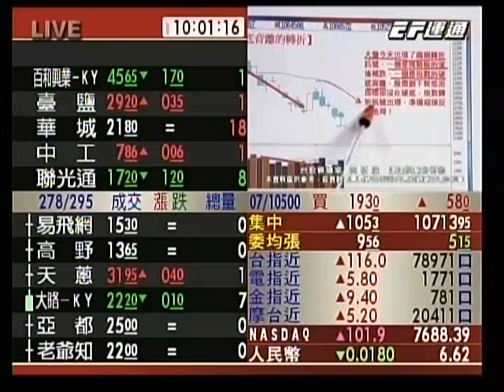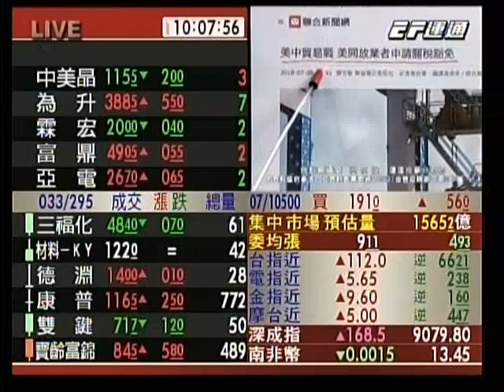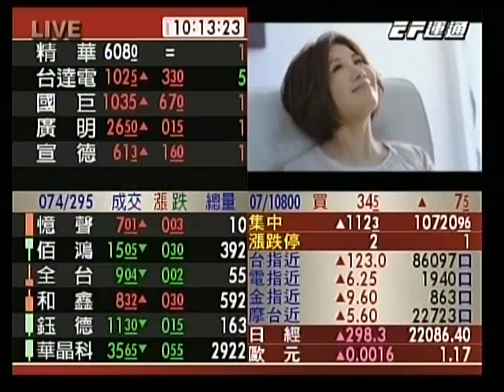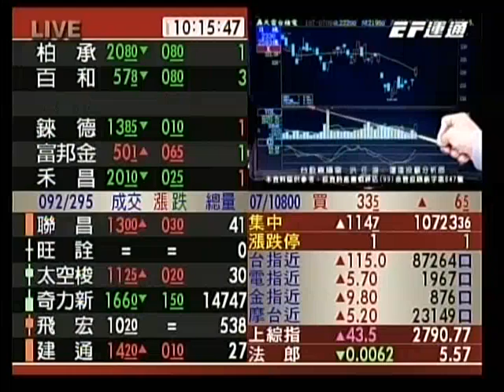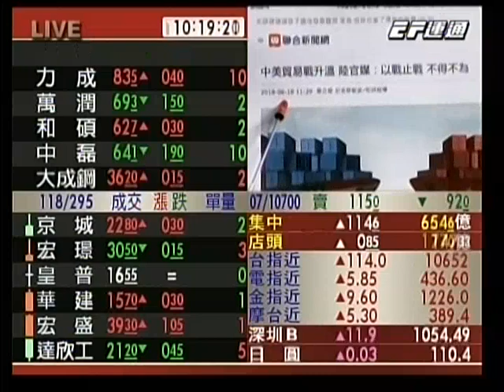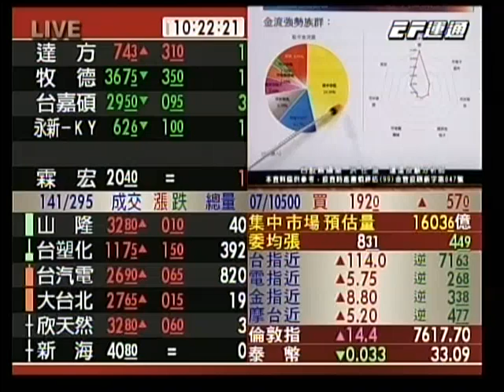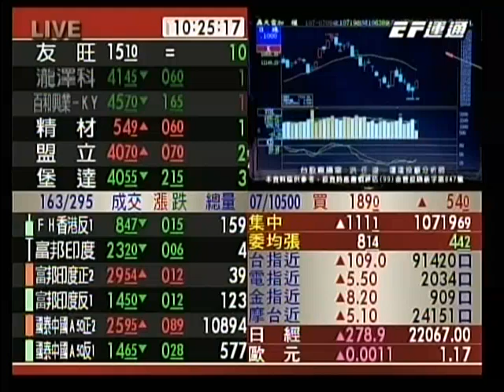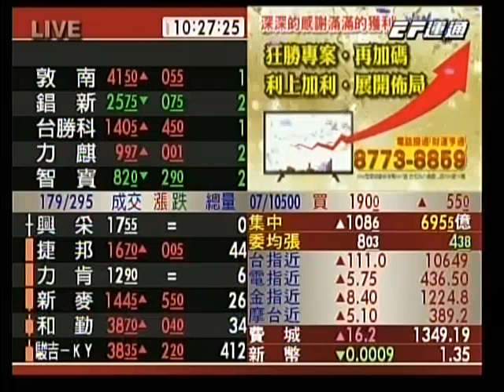20180709 1000 洪任浚 台股直播室